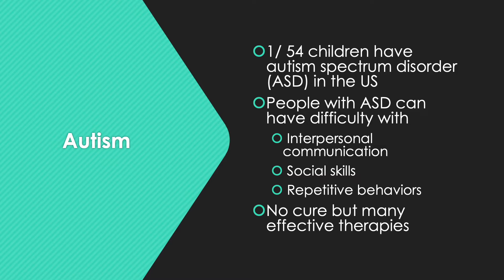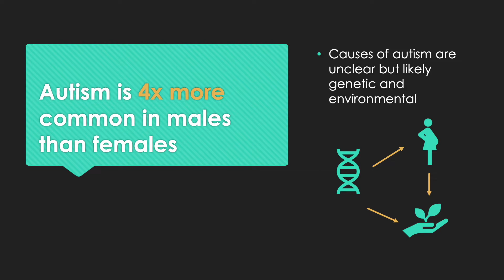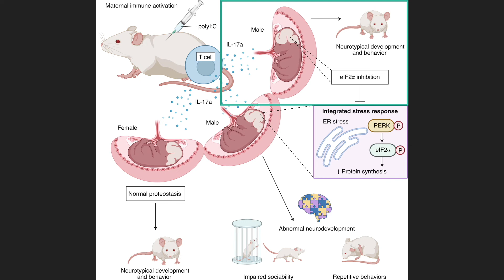Can Illness in a Pregnant Mom Lead to Autism in her Offspring?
This week Clare Fiala, one of our lab's students, takes us through some new findings recently published in Nature.

Can the activation of a pregnant mother's immune system influence protein development in the fetus?

Maternal immune activation in mice disrupts proteostasis in the fetal brain
by Kalish, Brian T, et al., Nature neuroscience, 12/2020